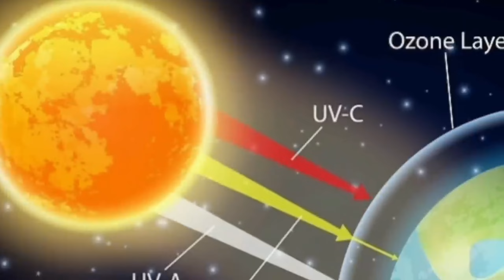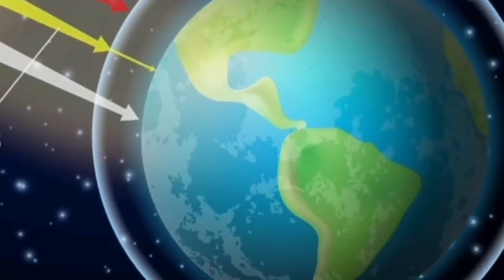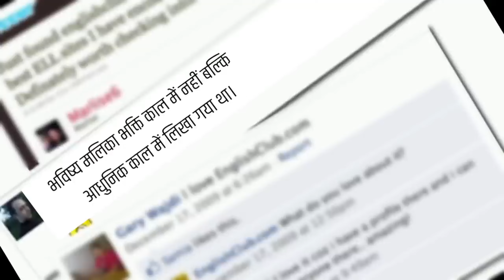2032 में होगा इस दुनिया का अंत🌌।। 600 साल पहले ही लिख दिया था भविष्य।। The Bhavishya Mallika😨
2032 में होगा इस दुनिया का अंत🌌।। 600 साल पहले ही लिख दिया था भविष्य।। The Bhavishya Mallika😨

You should Follow us in our Instagram Page*

Videos that Must you watch Kindly visit to our channel

*1972 के बाद से अब तक कोई चांद पर क्यों नहीं गया*

भविष्य मल्लिका इन हिंदी
भविष्य मलिका
 भविष्य मलिका इन हिंदी
भविष्य मल्लिका 2023 इन हिंदी
bhavishya Mallika 2023 in Hindi
bhavishya Puran
bhavishya Malika
bhavishyvani
bhavishya Malika prediction
bhavishya Mallika prediction
bhavishya Malika Puran
bhavishya Malika Puran in Hindi
bhavishya Malika pustak
bhavishya Malika kitab
bhavishya Malika kya hai
bhavishya Mallika kya hai
bhavishya Mallika 2024
bhavishya Malika 2024
bhavishya Mallika Kalki Avatar
bhavishya Malika Kalki Avatar
bhavishya Mallika ki bhavishyvani
bhavishya Malika ki bhavishyvani